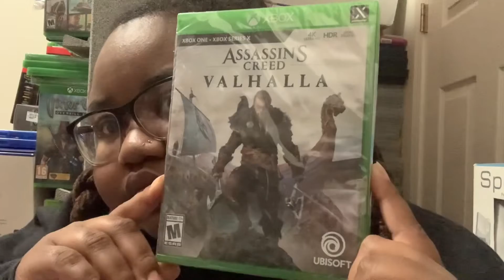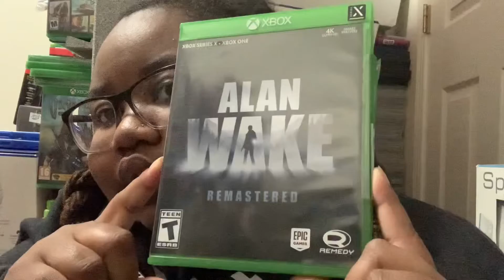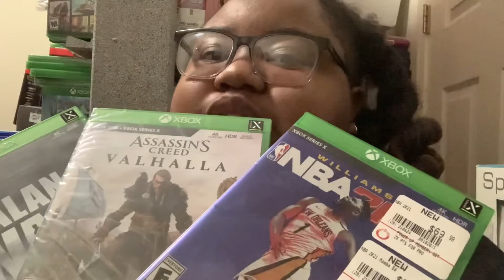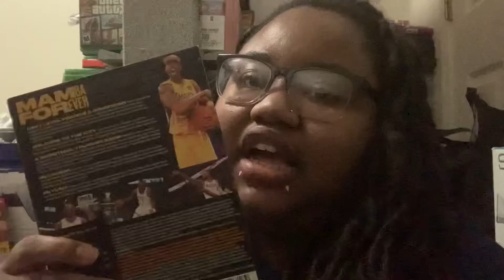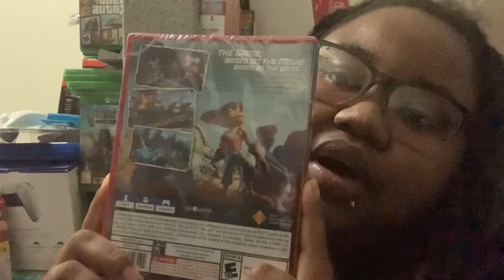December gaming pick ups pt.4